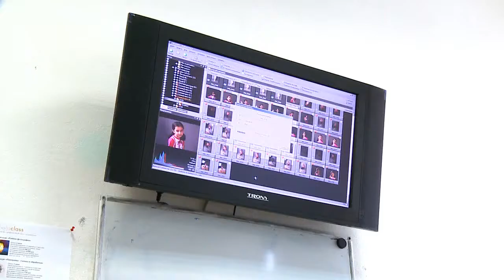Kurs Detskoi Fotografii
Kurs Detskoi Fotografii. L.Vorobieva